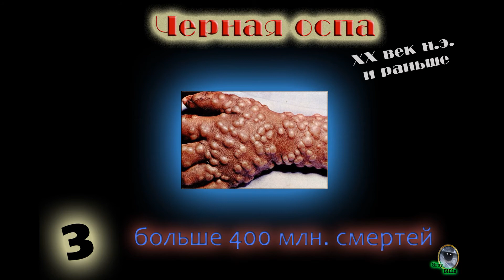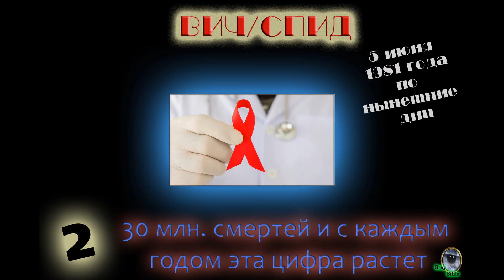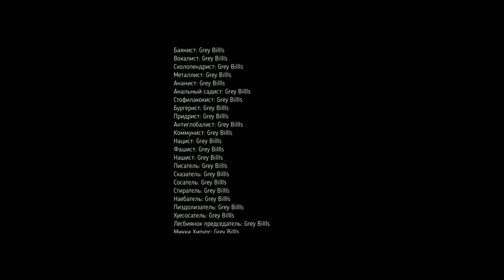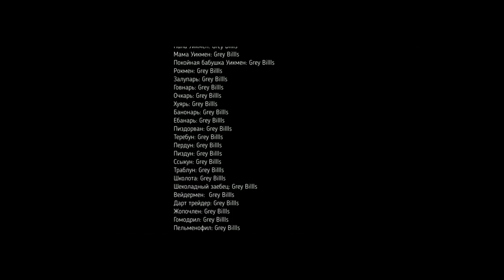Самые страшные эпидемии в мире. ТОП 7 / The worst epidemics in the world. TOP 7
Коронавирус одна из самых заразных и достаточно опасных эпидемий, она способствует развитию такой болезни как пневмония или простыми словами воспаление легких. На момент выхода ролика лекарство от коронавируса еще не нашли. В этом видео Вы узнаете о самых страшных эпидемиях в мире, которые забрали сотни миллионов жизней.

Coronavirus is one of the most contagious and quite dangerous epidemics, it contributes to the development of a disease such as pneumonia or, in simple words, pneumonia. At the time of the video's release, the cure for coronavirus has not yet been found. In this video, you will learn about the worst epidemics in the world that have taken hundreds of millions of lives.